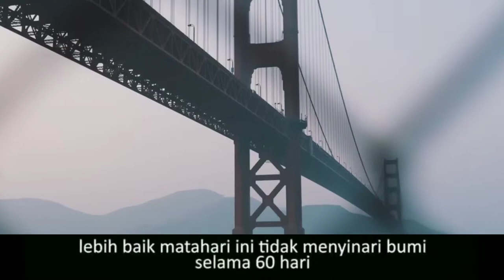BAHAY GHIBAH by Ust.Rahmat Baequni | Menginspirasi Hidup #8